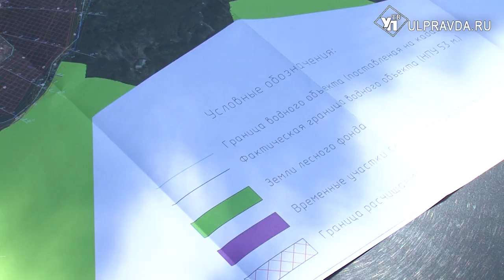61 миллион рублей на реку. Когда почистят Юрманский залив в Ульяновской области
Один из заливов крупнейшей реки в Европе будут облагораживать по нацпроекту «Экология».